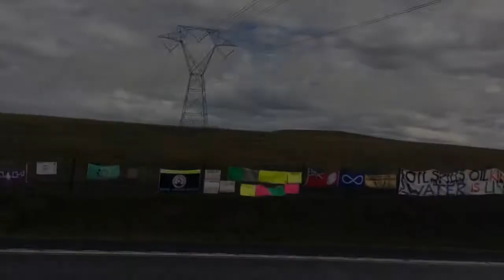Prayer Walk at Standing Rock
In the days before construction came to a stop in early September, Dakota Access crews had removed topsoil across two miles of land near the Standing Rock Sioux Reservation in North Dakota, which several people at the Oceti Sakowin and Sacred Stone camps there likened to desecrating and destroying a church.

For four days, until medicine men had held a ceremony and declared it finished, hundreds of demonstrators had marched in a prayer walk from Oceti Sakowin to the site of the digging. They sang and carried the flags of the nations they represented, stopping to knot prayer ties to fences along the site and leave tobacco offerings.

In the months since, the U.S. Army Corps of Engineers has denied an easement needed by Dakota Access to build its pipeline across that land. Some are celebrating it as an answer to prayer. Others have vowed to stay at the camps through the snowy Dakota winter, worried the decision still could be overturned by the incoming presidential administration.

Read more about the spiritual movement at Standing Rock at RNS.